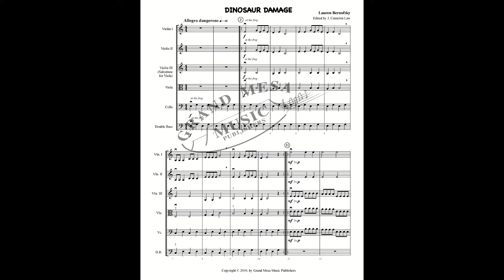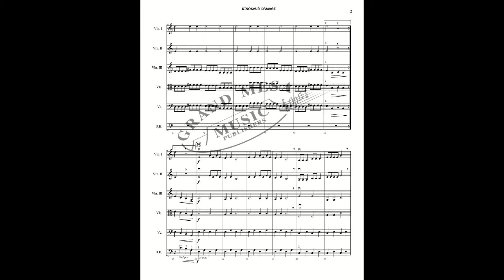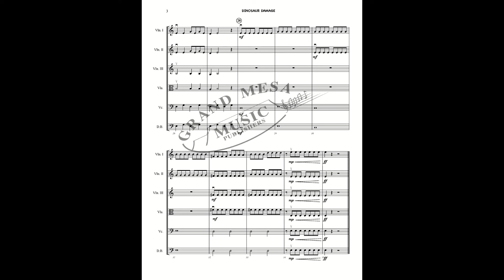Dinosaur Damage by Lauren Bernofsky Orchestra (Score & Sound)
Take your young string students way back in time in this lumbering tribute to the massive reptiles that roamed the earth in the Cretaceous period.  Built melodically and harmonically on a minor third, the piece rumbles along at an "Allegro Dangeroso" tempo.  Your students will have a great time playing this not-too-dangerous dinosaur romp.